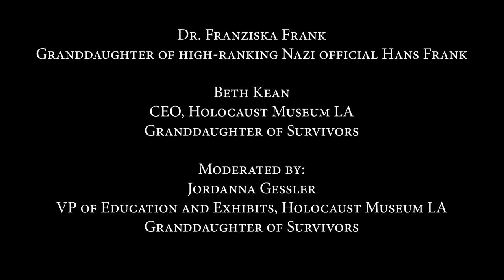Granddaughters of the Holocaust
Holocaust Museum LA CEO and granddaughter of survivors, Beth Kean will discuss stewarding lessons of the Holocaust in conversation with Dr. Franziska Frank, the granddaughter of high ranking Nazi official Hans Frank who was found guilty of crimes against humanity at Nuremberg. Moderated by Jordanna Gessler, a granddaughter of survivors and the Museum’s Vice President of Education and Exhibits.